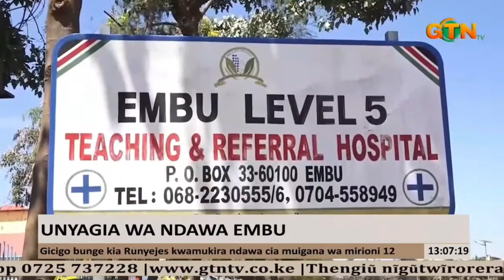Embu county receives a consignment of drugs worth Ksh.42M